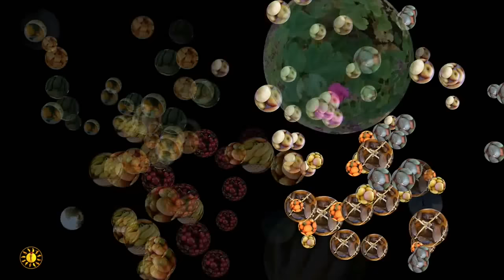Dejando de Sentirnos Solos e Incomprendidos Amor,Nuria Aragón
¿Te sientes solo e incomprendido de vez en cuando? ¿Qué es lo que realmente nos crea sufrimiento? ¿Qué ocurre si vives acorde a tus valores y filosofía de vida? ¿Y si no lo haces? ¡Inspírate con este vídeo para poder ser tú mismo! Porque tú puedes ¡Adelante!